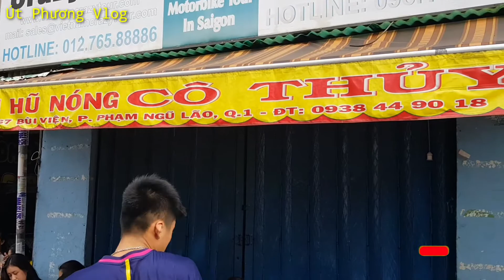Hot Girl Bán Đậu Hủ Nóng Nước Dừa Nổi Tiếng Khu Phố Tây Bùi Viện | Út Phương Vlog.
Gánh Đậu Hủ Nóng Nước Dừa Cô Thủy
Địa Chỉ: 167 Bùi Viện Quận 1 TPHCM
Giờ Bán: 15h30 đến hết
Giá: 10k/Ly ( 10,000vnd )

 - Gánh đậu hủ nóng của Cô Thủy giữa trung tâm Sài Gòn bán gần 30 năm, đặc biệt biệt hơn đó là nằm giữa Phố Tây Bùi Viện, nơi mà được xem là Tây nhiều bậc nhất ở Sài Gòn, Cô bán rất thân thiện giá bán cũng rẽ chỉ 10k ( 10,000 vnđ ) đồng giá cho khách Tây và Ta, đậu hủ nóng thì ở Sài Gòn khá nhiều nhưng đậu hủ ở đây có nước cốt dừa + trân châu cực ngon, đại gia đình mình nên ăn thử 1 lần nhé ^^, thời gian bán từ 15h30.

👉 Út Phương Vlog xin chào Quý Vị Khán Giả, Cô Chú Anh Chị và Các Bạn.

👉 Kênh Út Phương Vlog chuyên review các món ăn đường phố , ẩm thực và du lịch . Mọi người biết ở đâu có quán ăn ngon thì hãy comment lại Phương biết để Phương đi quay lại cho mọi người xem nhé .

► Nếu Quý Vị Khán Giả, Cô Chú Anh Chị có thắc mắc hoặc câu hỏi gì thì hãy để lại comment và kênh Út Phương Vlog sẽ giải đáp ạ.